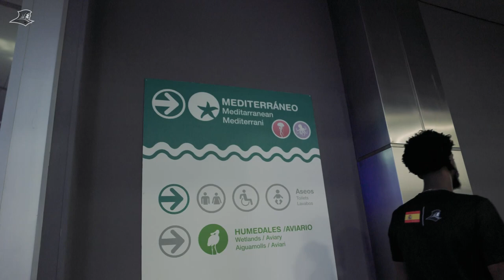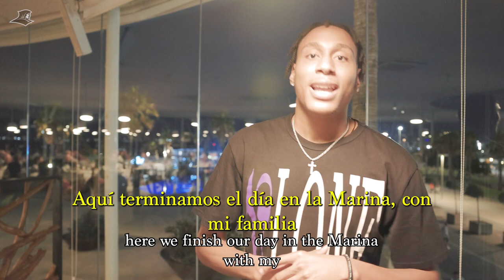Rafael Castro - Day in the Life in Valencia